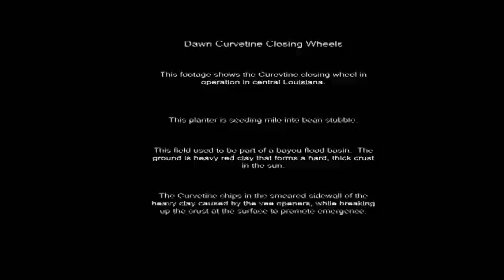2011 Curvetines in Central Louisiana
Curvetine closing wheels on a planter seeding milo into bean stubble.  This footage is from neat Alexandria, LA.